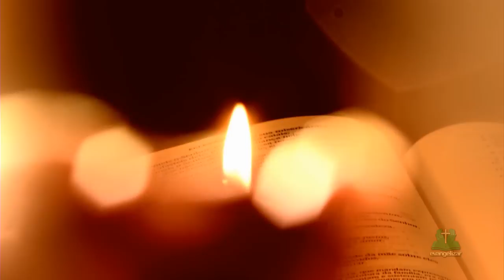NOVENA - SANTO EXPEDITO - 3º DIA [CC]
Novena de Santo Expedito: Gravada nos estúdios da TV Evangelizar, pelo padre Valter Roberto Pereira de Ibaiti PR. Reze conosco!